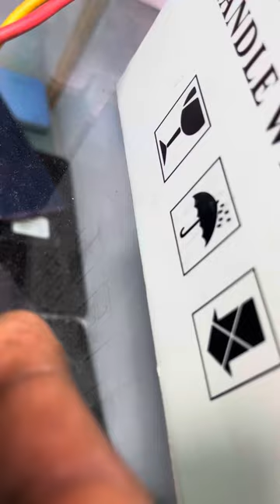मुंबई का सबसे बड़ा चोर बाजार में आईफोन की कीमत 100 रुपये 😳😳😱😱🤔🤔 वायरल हुई वीडियो